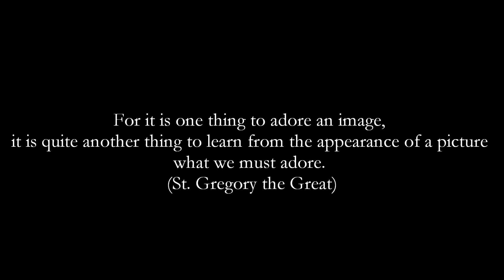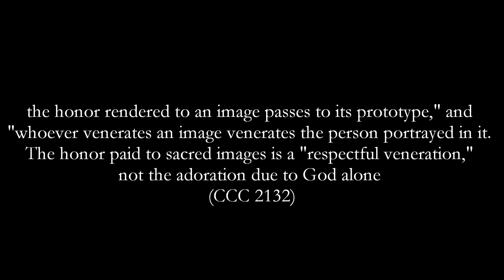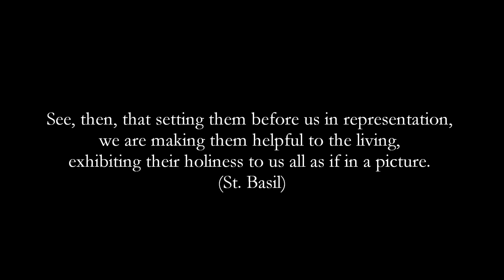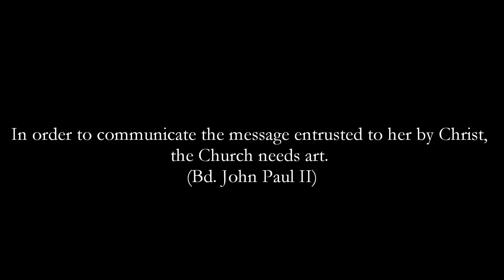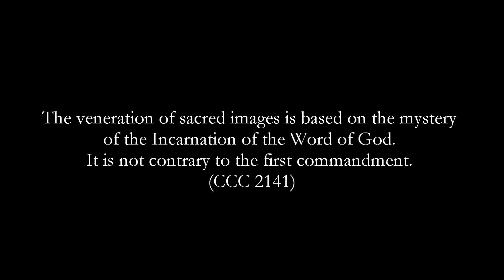Veneration of Holy Images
Instead of regurgitating hogwash from the misinformed or just plain hateful - know what the Catholic Church actually believes in and teaches. Stop making the infection of stupidity and hypocrisy viral.